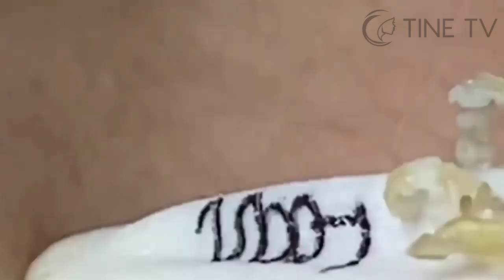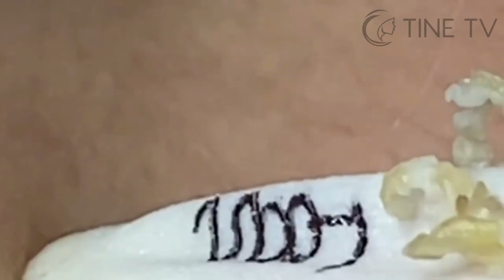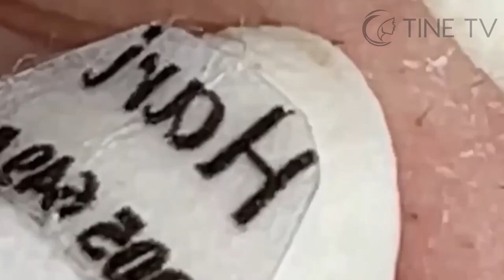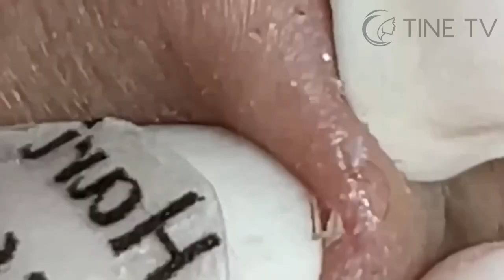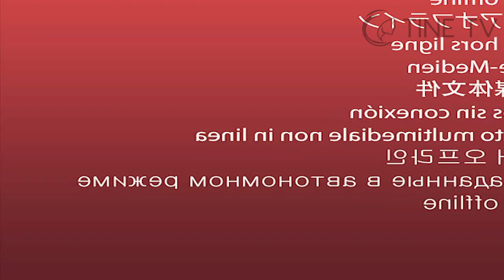ميع وتنظيف الجلد الطبيعي المدو SM